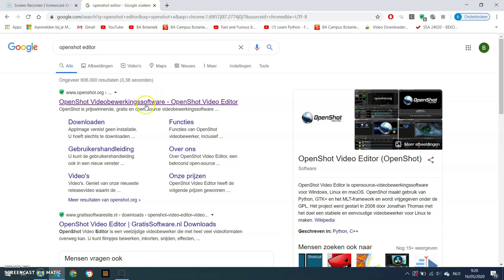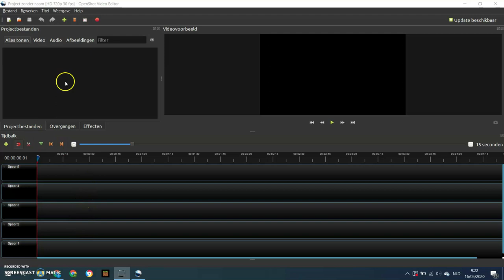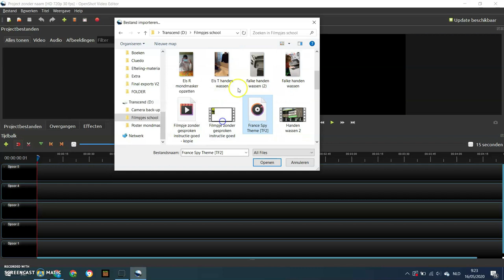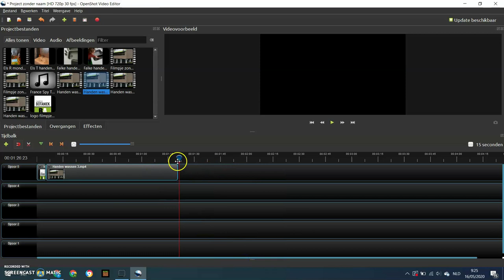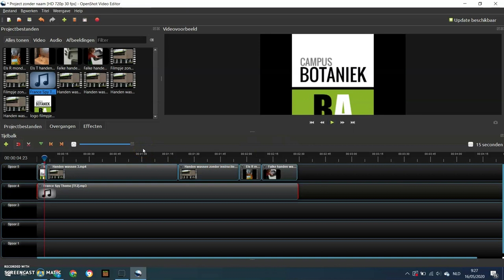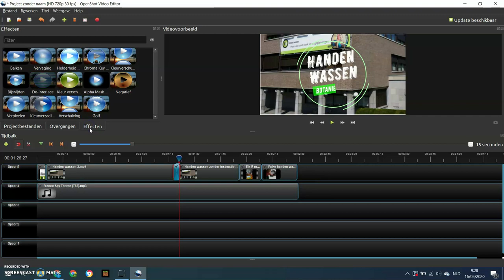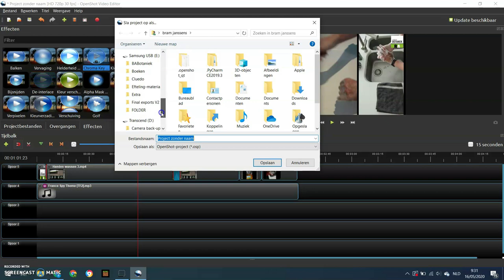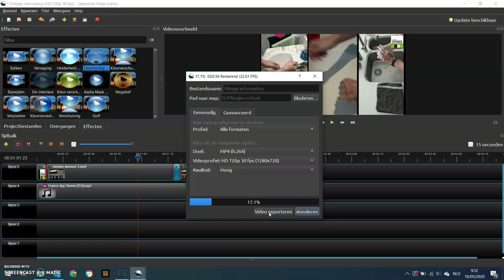3BSO: Openshot Video Editor gebruiken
In dit filmpje ga je leren hoe je Openshot Video Editor moet downloaden.
Verder krijg je een introductie over het monteren van je eigen filmpje.